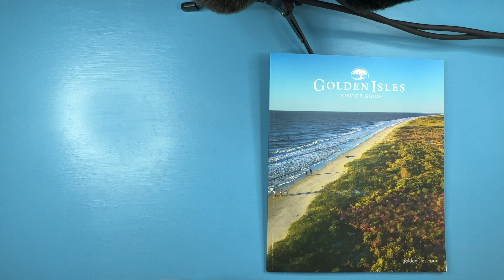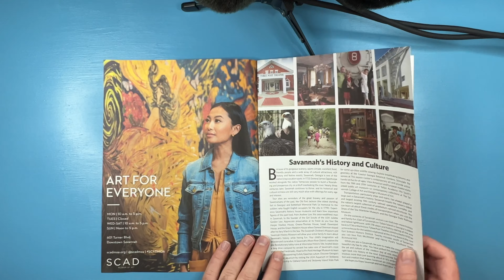ASMR Binaural Page Flipping ✨ classic style ASMR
Welcome back to another video! Today we have a classic style ASMR,  wonderful page flipping sounds!